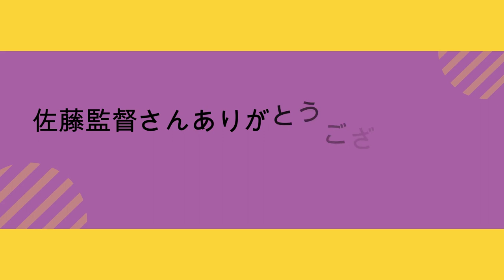石川県金沢市「菊川クラブ」佐藤監督インタビュー｜少年野球・学童野球Japanese Youth Baseball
石川県金沢市の学童軟式野球チーム「菊川クラブ」佐藤監督インタビュー

学童野球　取材の依頼は概要欄のBaseball-Japanのホームページから